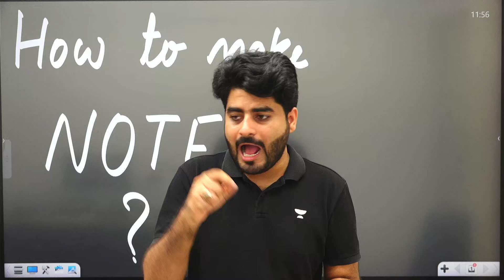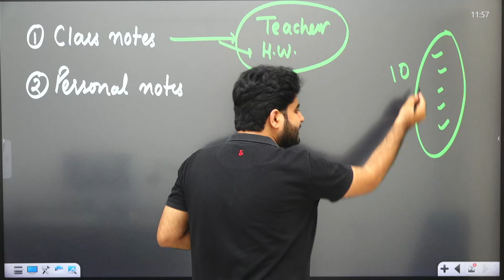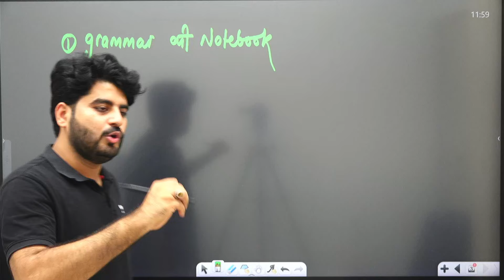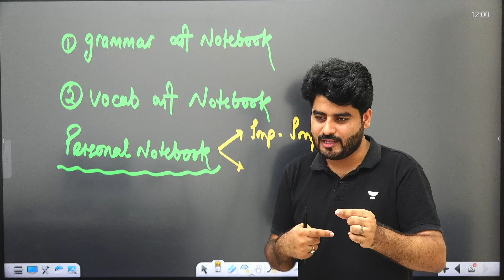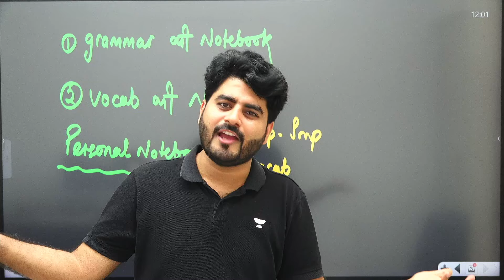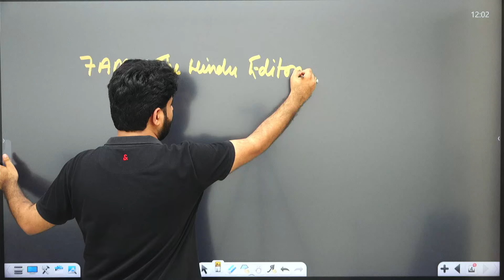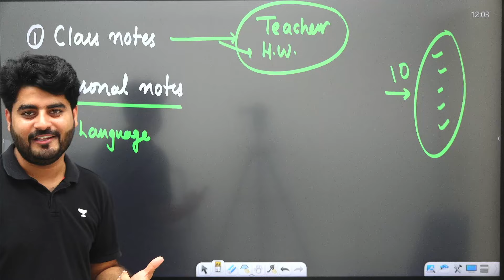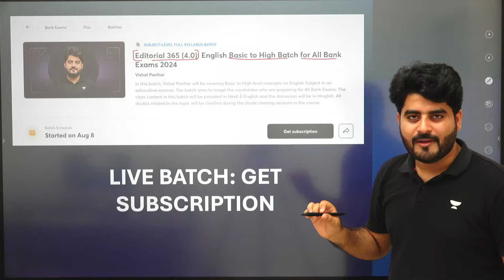How to make Notes | Bank Exams 2024 | Study Tips by Vishal Sir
How to make Notes | Study Tips by Vishal Sir | Key points to remember while making notes.

🔥Flat 50% On Bank Exam Subscriptions 1 Year @2799/- only (For All Bank Exams 2024)

👉Foundation Batch on English (Basic to High) for all Bank Exams 2024

👉Mains Batch on English (High Level) for all Bank Exams 2024

👉 परिश्रम Batch on DI + Puzzle + RC + Banking for All Banking Exam 2024

📚 Get your set of Free English Books curated by Vishal Sir

🎥Check out YouTube playlists curated by Vishal Sir🎥

👉 7:00 AM - The Hindu Editorial Analysis by Vishal Parihar

➤ About the Educator:  Vishal Parihar has over 9+ years of teaching experience in Bank Exams. His expertise in English and effective communication skills make him an ideal mentor for those looking to deepen their understanding of the English subject and excel in their academic pursuits.

🌎Welcome to Bankers Way by Unacademy: India's Best YouTube Channel for Bank Exam Preparation. Ace your preparation for bank exams (SBI Clerk, SBI PO, IBPS RRB PO/Clerk, IBPS PO, IBPS Clerk, RBI Assistant, LIC Assistant, RBI Office Attendant, RBI Grade B, LIC, FCI, SEBI, JAIIB) with us.